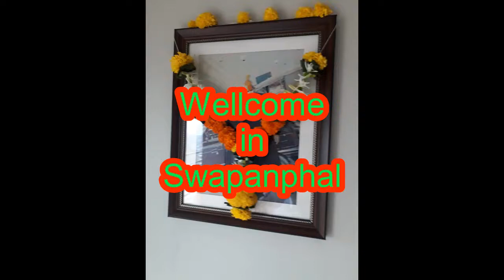सपने मे पितृरो को देखना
This Documentary is Based on Dreams, it is very Common Thing,We see Always Dreams. even Animals Also see the dreams.dreams tell us our future,it is indication.Sapne mai Pitro ko Dekhna